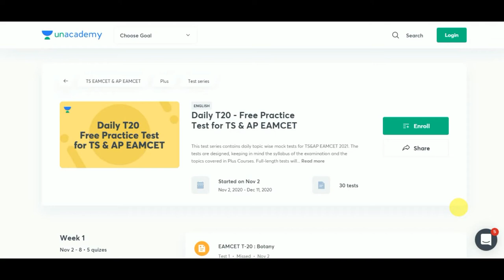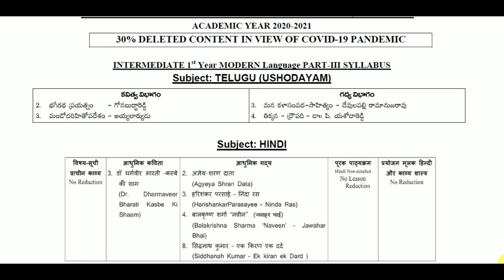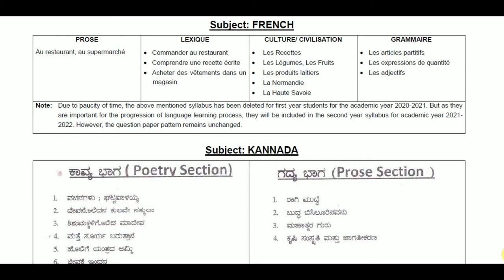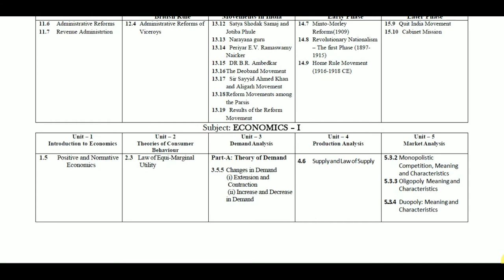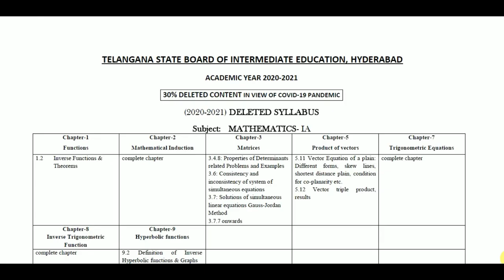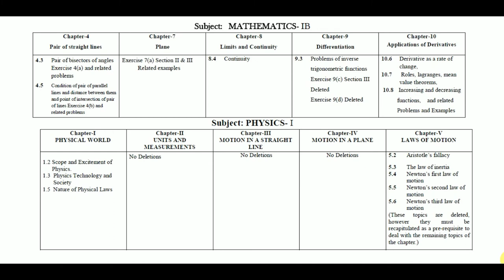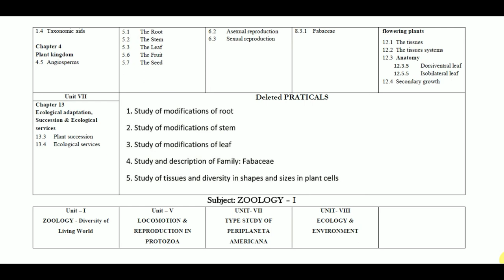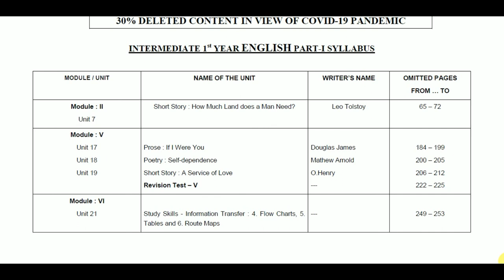Jr INTERMEDIATE UPDATED SYLLABUS AFTER 30% REDUCTION || INTERMEDIATE 2ND YEAR NEW SYLLABUS || BWTS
Code - BESTWAY2020

JR_INTER_SYLLABUS